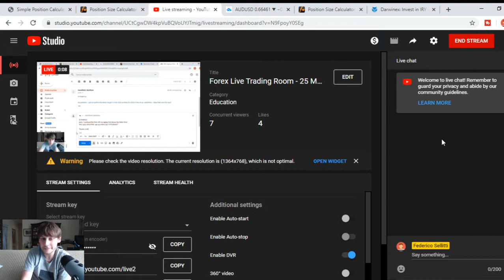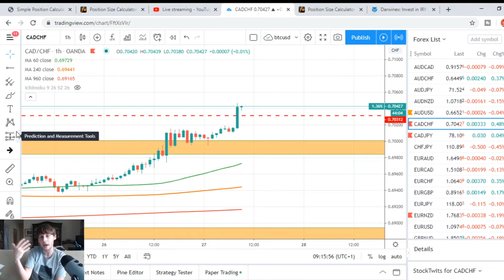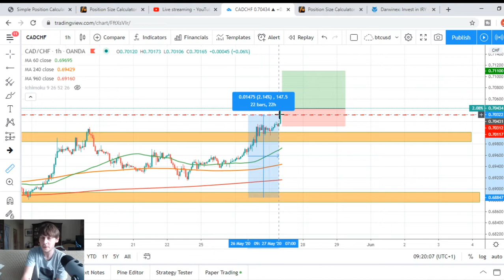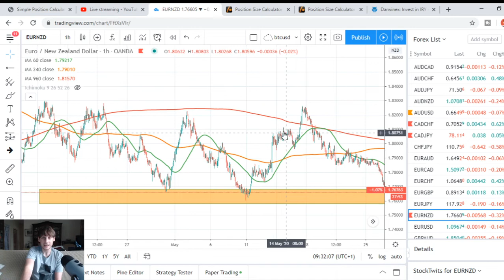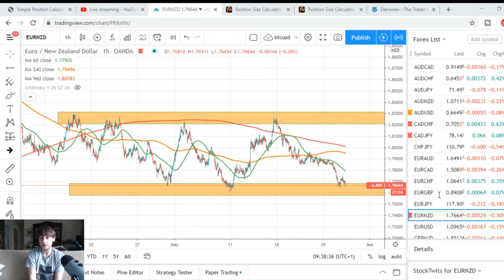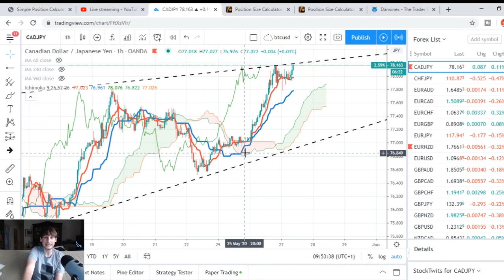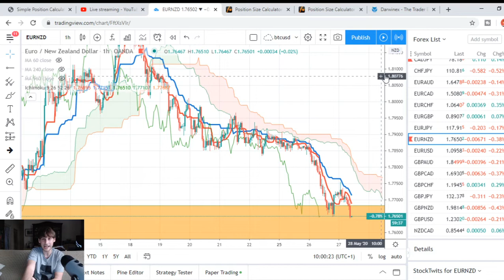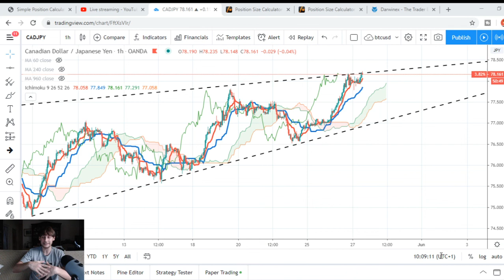Forex Live Trading Room - 25 May 2020 - Forex Trading + Q&A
Hello traders,
here we go again with our Forex live trading session, in which we are going to analyze all the most interesting currency pairs for the trading week and we will also have some chances to open trades in real time.

Enjoy the video and wish you a great Forex Trading career!

Are you looking for an easy and convenient way to become a better trader? Courses for beginners and systems/strategies for experts with the highest discount available

Trading has large potential rewards but also large potential risk. You must be aware of the risks and be willing to accept them in order to invest in any Financial market. This article is neither a solicitation nor an offer to buy/sell any financial instrument.
Trading carries a high level of risk, and may not be suitable for all investors. Before deciding to invest, you should carefully consider your investment objectives, level of experience, and risk appetite. The possibility exists that you could sustain a loss of some or all of your initial investment and therefore you should not invest money that you cannot afford to lose. You should be aware of all the risks associated with trading, and seek advice from an independent financial advisor if you have any doubts.